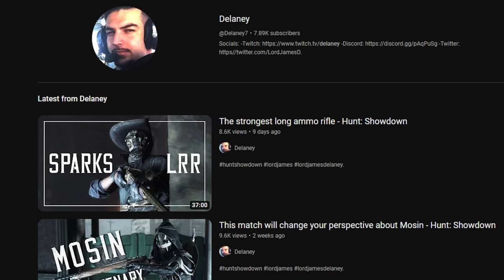Unleashing the true power of the UpperMat - Hunt: Showdown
** (MISTAKE) It's actually level 27 in the Event to access it. The cylinder contain 9 rounds. Long ammo with classic variants as much as the uppercut. Also YES it's possible to put slug into it! **